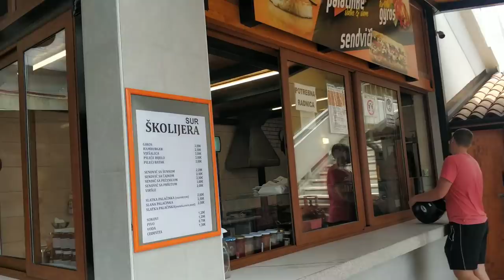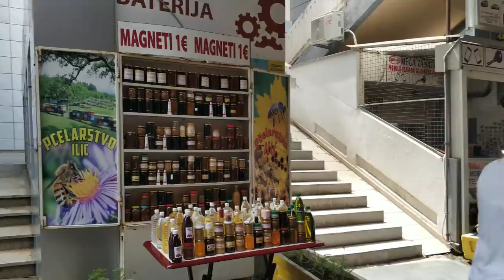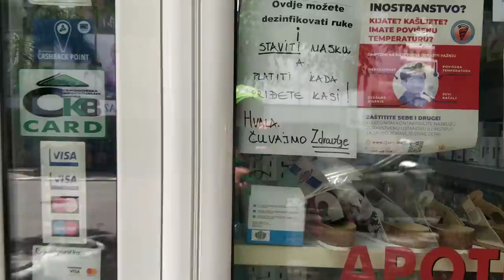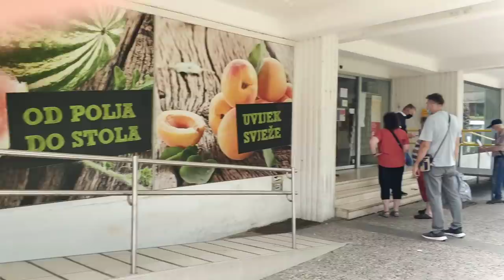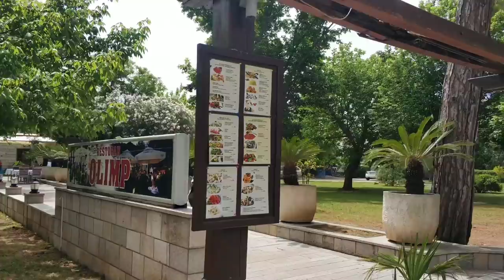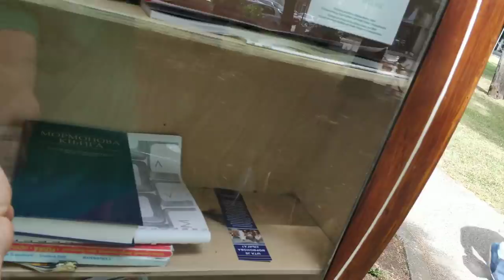Будва Цены Лето Рынок Гирос Рыба Черногория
Районы Будвы - какой выбрать для отдыха и жизни.
Обзор рынок, гирос, рыба и улицы Будвы
Черногория 2021 жизнь и отдых Цены 2021